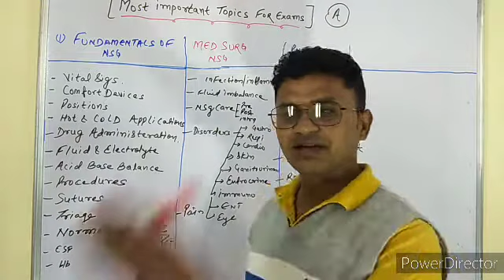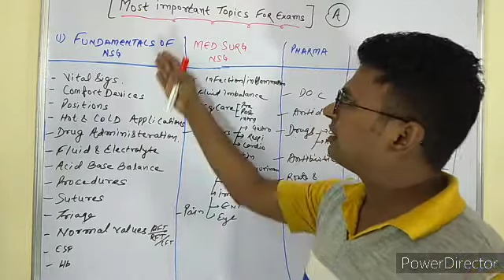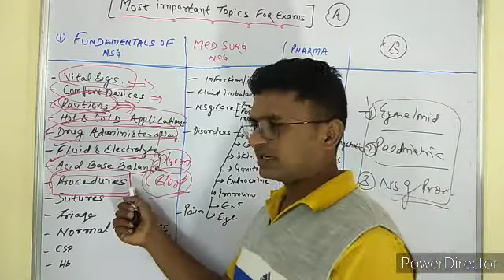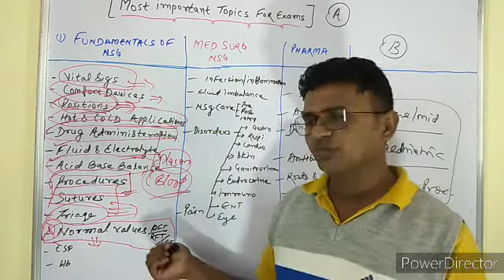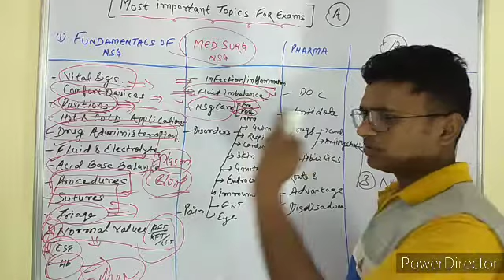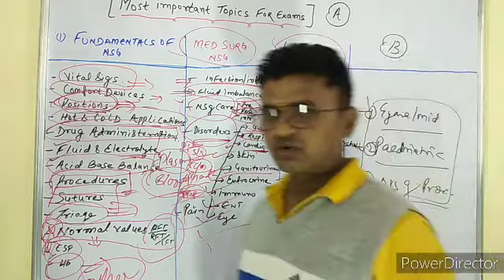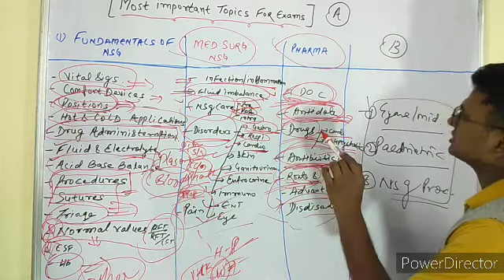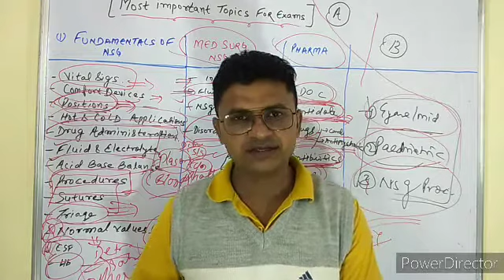most important Topic which is in repeated questions in all exams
Most important topic in mursing compition all exam . . summery
6. Practice 02 (Questions no. 21- 40 )
21.Mechanical ventilation ( Images based questions)

Digestive system

Digestive system 11

Physiolog and
Types of Gastric phases
Digestive system . . . All video watch on you tube channel
9. Histology of liver